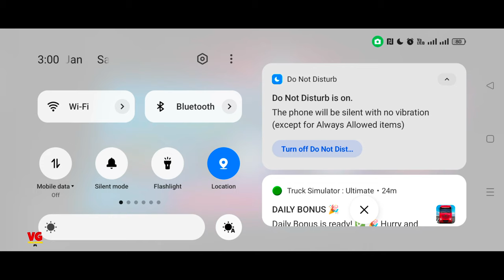Trucker Of Europe 3 Transport Reels Cabel Oversize Loaded